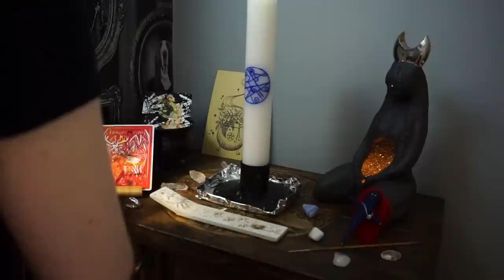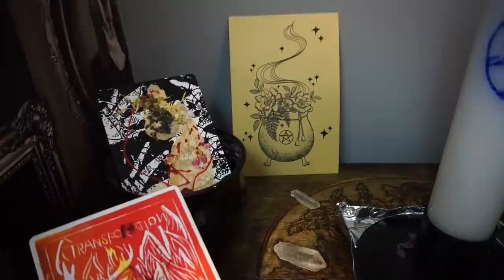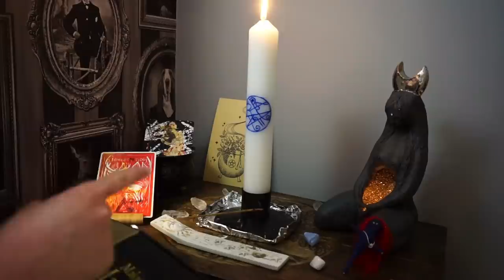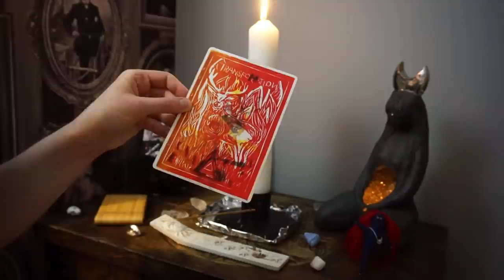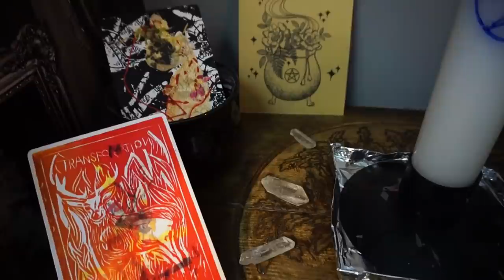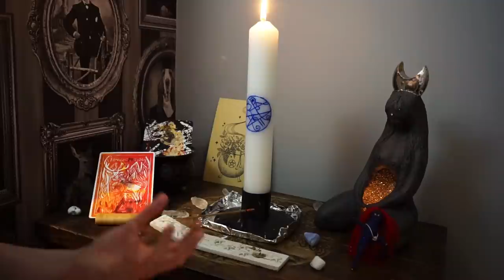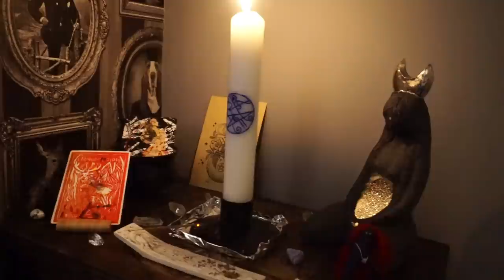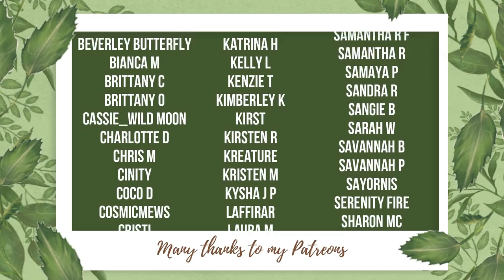Manifestation Altar Set-up - Peaceful Transformation ║ A Witch's Altar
☽ See More ☾
Today I wanted to mix it up a little, rather than create a Mabon altar, it's about time for a manifestation altar; this time for Peaceful Transformations.

Products Mentioned:
Carved Candles:

HearthWitch
Newcastle
ST55 9HX
United Kingdom